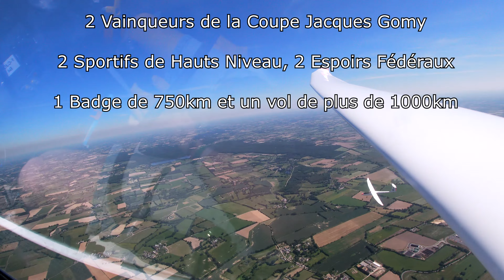Planeurs Ille&Vilaine - 10 ans à Saint Sulpice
10 ans de planeur sur l'aérodrome de Saint-Sulpice des Landes